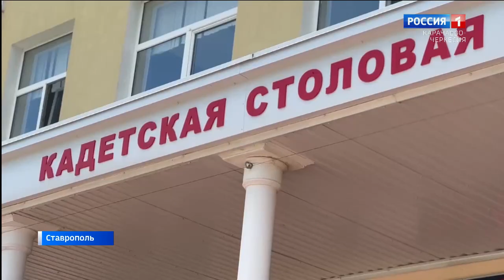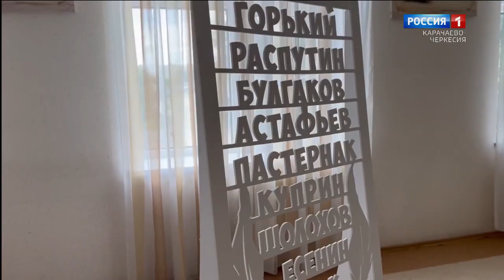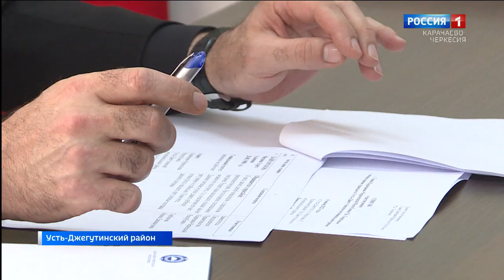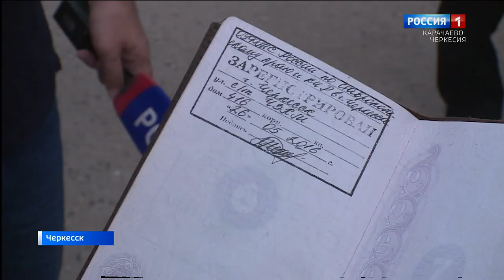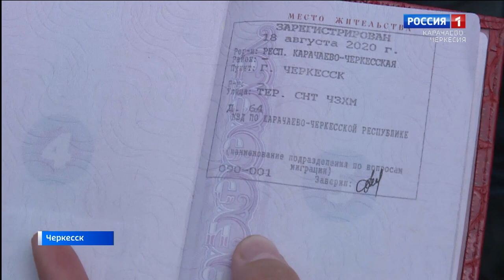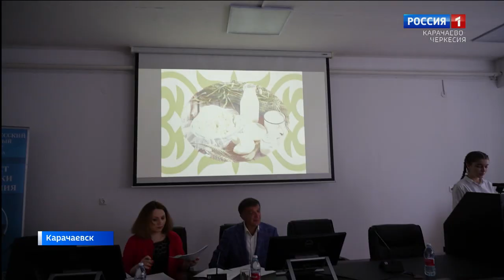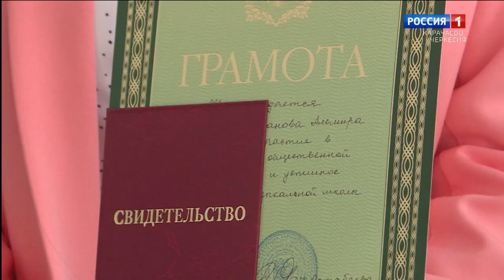Вести. События недели 11.06.2023